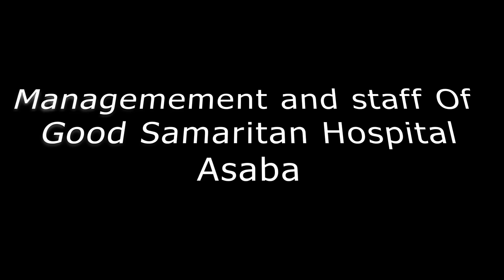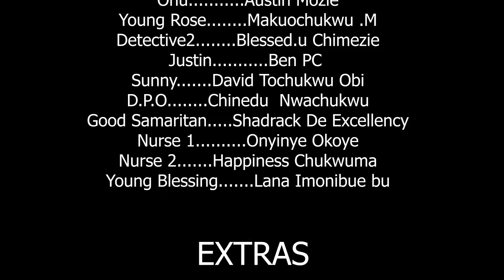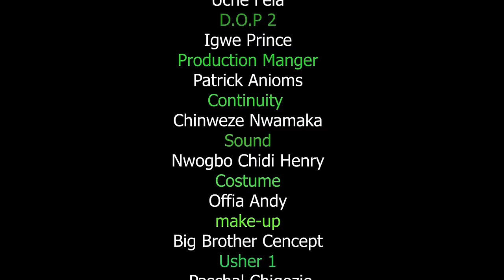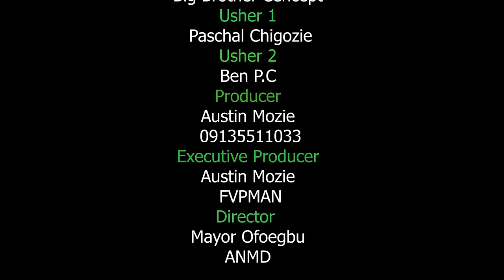God Used His Guardian Angel To Protect And Rescued This Little Girl Abandoned By Her Mother -MOVIES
In this powerful Nigerian movie, explore the story of a young girl who pleads with God for help in her family's situation. As she prays, she begins to see God's power working in her life and in her community.

FirstClassTV#nigerianmovies#CANADA#JAMAICA#USA#UK#TRINIDADANDTOBAGO#africannigerianlatestmovies#ruthkadiri247#mauricesamtv